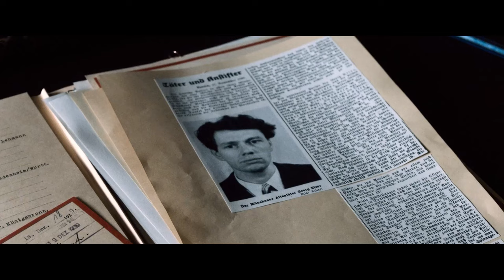True Story, Man Attempts To End WW II Before It Starts By Killing Hitler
13 Minutes 2015

On Recap in Minutes,  we will go through full war movies recapped, Full war movies explained, and war movies recapped.Stay tuned for the latest war movies online, war movie summaries, war movies you need to watch, top war movies, free war movies, war films, military movies, and best war movies.